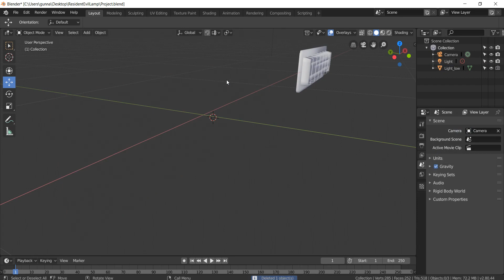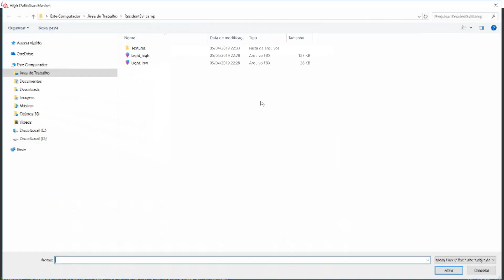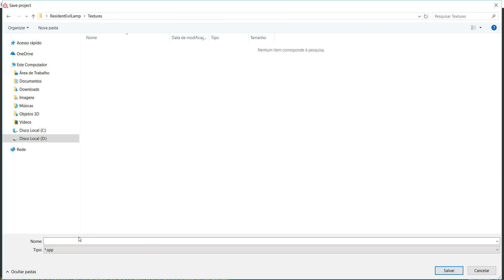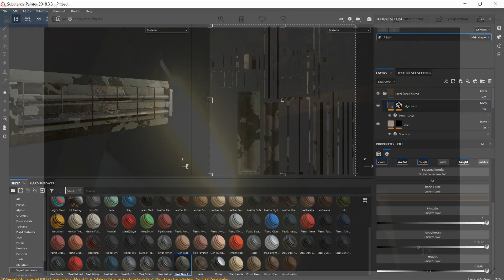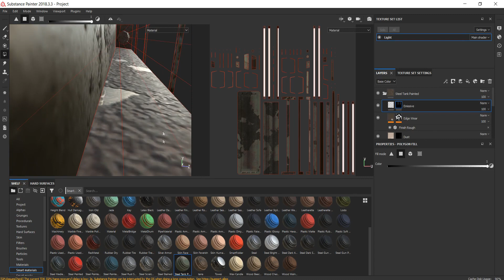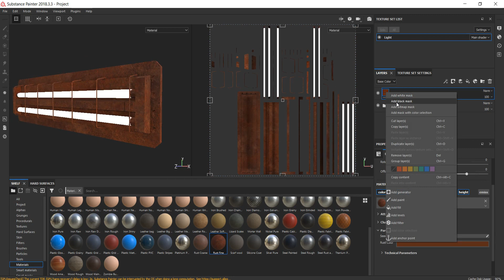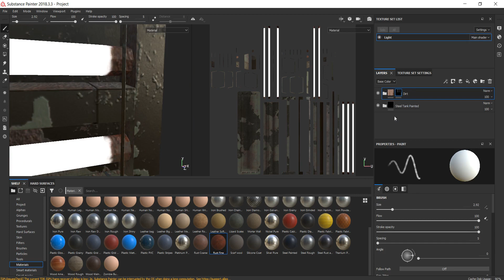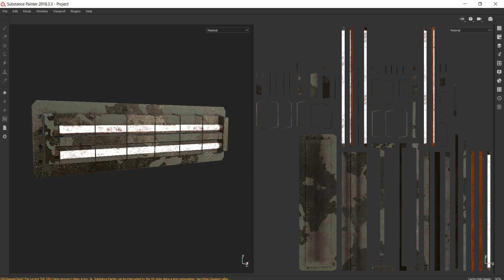Pintando uma Lâmpada - Substance Painter Introdução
Depois de algumas aulas mostrando as ferramentas e recursos, nessa aula você aprende a texturizar uma simples Lâmpada, usando tudo o que foi ensinado anteriormente, como Bake de malhas High Poly e usar materiais com camadas.

Demais cursos